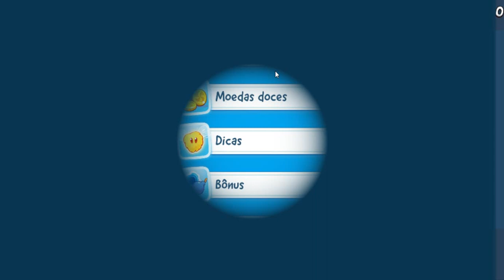Cut The Rope 2 (Level 91 92 93 94 95 96) - GamePlay HD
Vem Jogar uma grande aventura de Cut The Rope 2...
Cut The Rope 2 Level 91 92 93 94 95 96
Game Play Cut The Rope 2 HD

Jogar Cut the rope 2
Gameplay Cut the rope 2
Jogo de Android Cut the rope 2